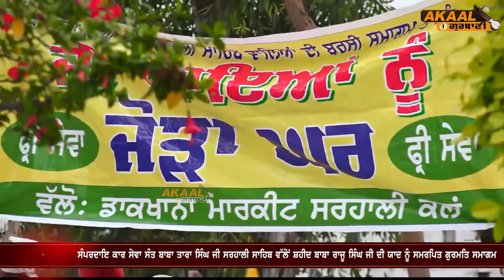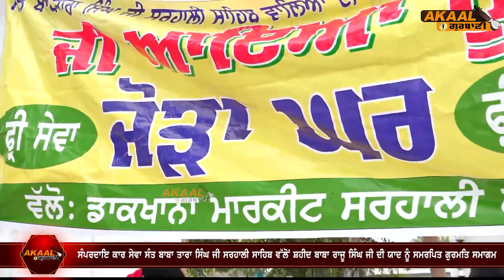Giani Milkha Singh Moji Dhadi Jatha || ਸ਼ਹੀਦ ਬਾਬਾ ਰਾਜੂ ਸਿੰਘ ਜੀ ਦੀ ਯਾਦ ਨੂੰ ਸਮਰਪਿਤ ਗੁਰਮਤਿ ਸਮਾਗਮ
Akaal Gurbani Channel provides religious, cultural, and entertainment programming for Sikhs and non-Sikhs alike. The Akal Gurbani Channel is the first ever channel which broadcasts under the principles of Sri Akal Takht Sahib. This channel provides programs for the first, second, and third generations of the Sikh Punjabi community to get knowledge about Sikhism. Programs are broadcast in English and Punjabi to be available for all. Akaal Channel respects the views of all thinkers from all communities and allows freedom of speech. However, all must respect the principles of Sri Akal Takht Sahib.